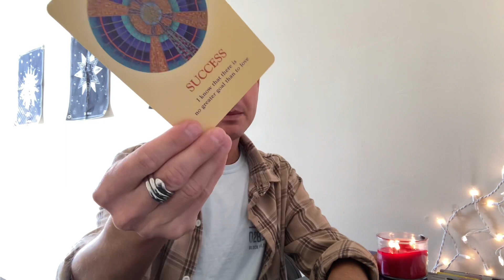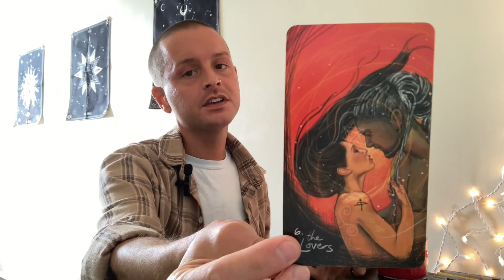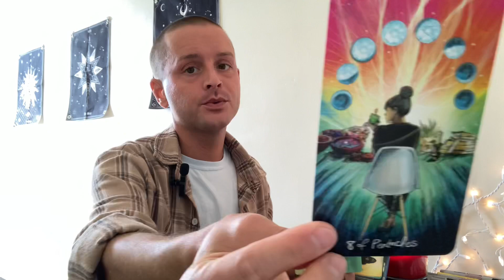SAGITTARIUS ♐️ One Success After Another - Money & Career (Mid-February 2022)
This is a general tarot reading for the sign of SAGITTARIUS (All Placements).

- 10 Card Reading - $40
- 5 Card Reading - $20
- 3 Card Reading - $13